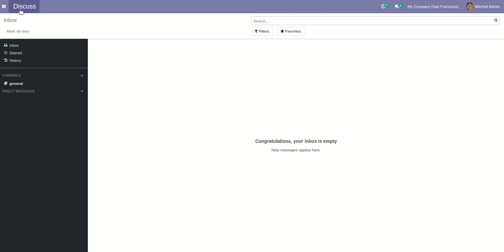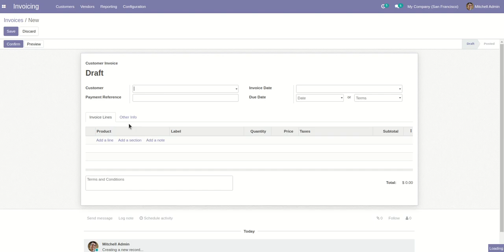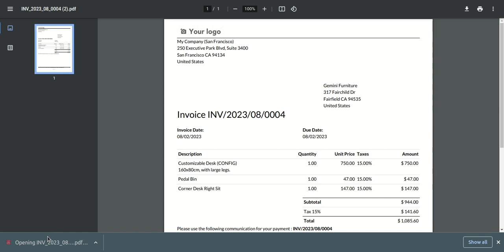Remove Internal Reference From Product Name Odoo App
This app when user installed the app then auto remove internal references from products. Internal reference also removed from order line when user add any product. Internal reference removed from reports.